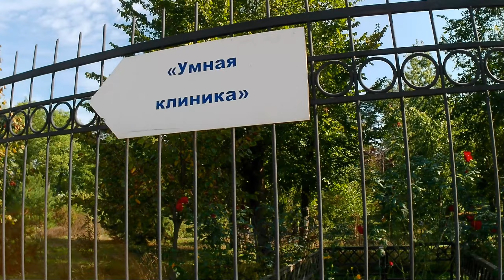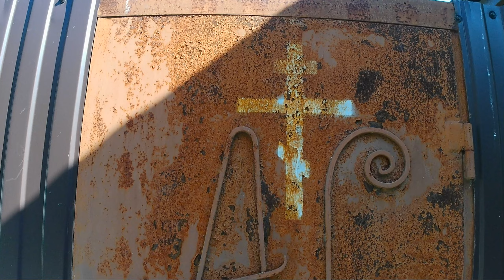Улица Погодина Часть 4 Осень 2022 год Ростов на Дону